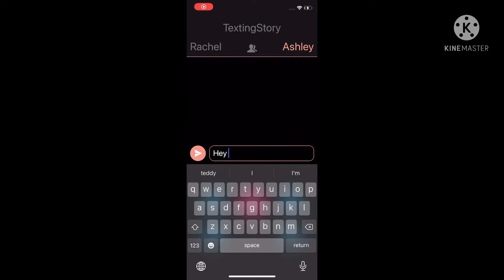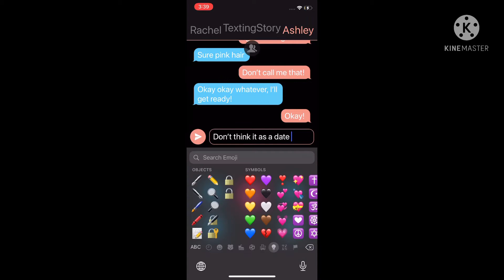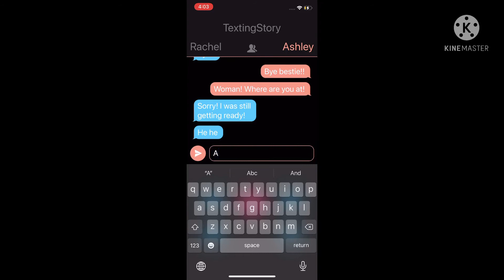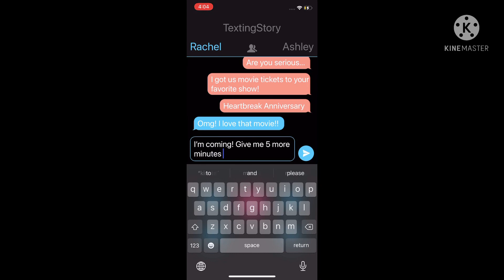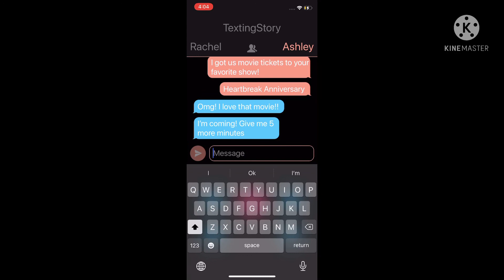Friends to lovers (tiny lazy parts)